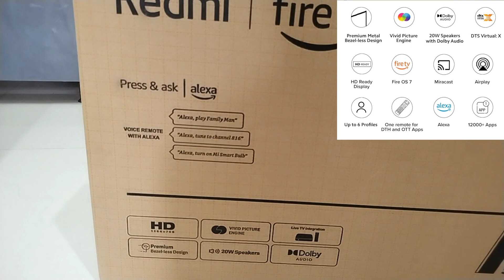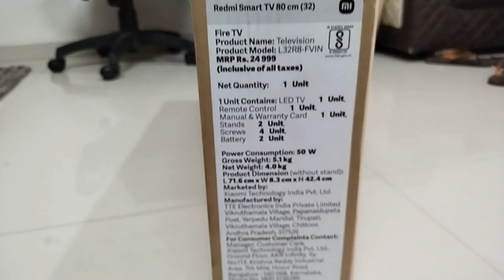Redmi Fire Smart Tv I Mi Fire Smart Tv I Unboxing & Installation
About this video:
Hello our YouTube Family & Friends in this video we have shared unboxing and how to do installation using wall mount bracket for Mi Redmi Fire Smart Tv.
We suggest always check for bank or other offer to save extra amount on your purchase.

Wall Mount Stand:

Black & Decker Drill Machine:

Redmi Tv unboxing
Redmi Fire Smart Tv
Redmi Tv Installation
Mi Tv Installation
Mi Tv Unboxing
Smart Tv unboxing
32 inch mi smart tv
Redmi fire tv
how to do installation of smart tv
smart tv wall mount stand
installation demo for smart tv
easy installation of 32inch smart tv
smart tv with alexa
smart tv install kaise kare

anish_rocks15

This video is made as tutorial for how to do installation of LED/LCD TV.
Be very careful while handling TV.